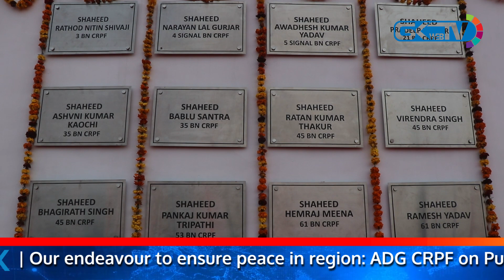Our endeavour to ensure peace in region: ADG CRPF on Pulwama attack anniversary